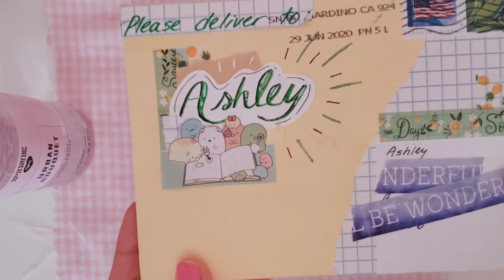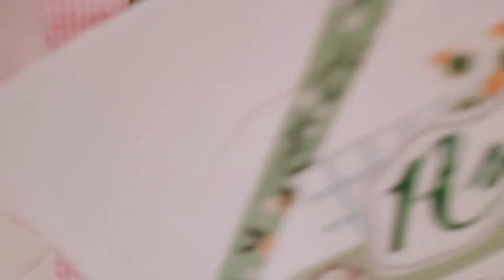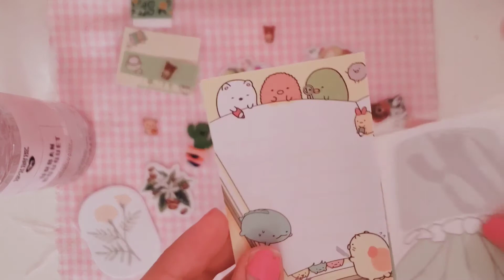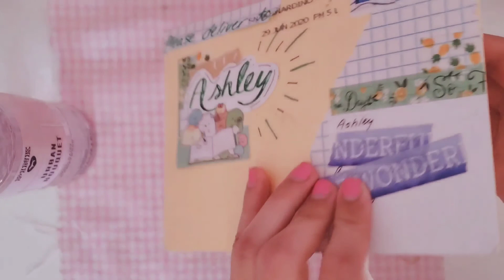Opening PenPal Mail #1 💕🌸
Hey guys, in today's video I am opening a letter from my pel pal Carla! She is so nice and I'm so glad to have the new experience of penpaling. :•) This is the first letter I've received from her, it is a bright green theme. 💚 I love the letter very much, I hope you enjoy the video! 🌸